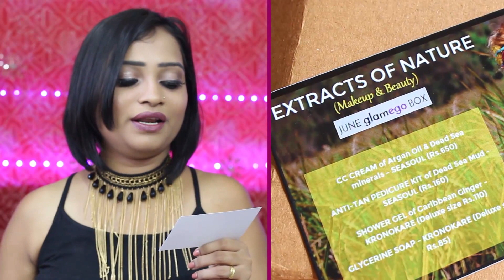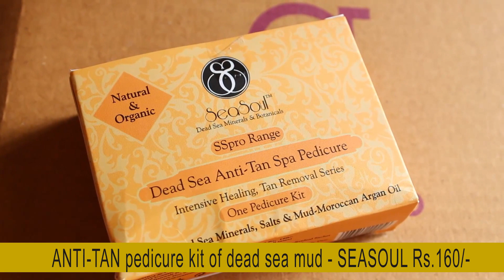June Glamego BOX 2017 Review - EXTRACTS OF NATURE/ Most AFFORDABLE Box